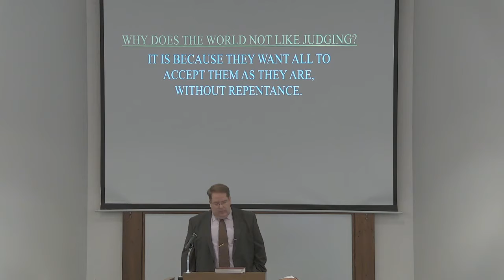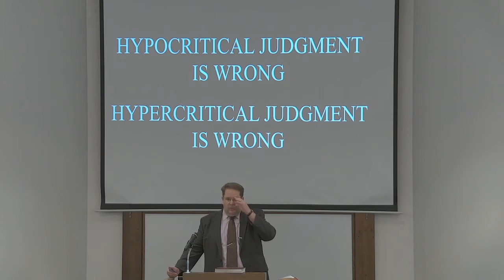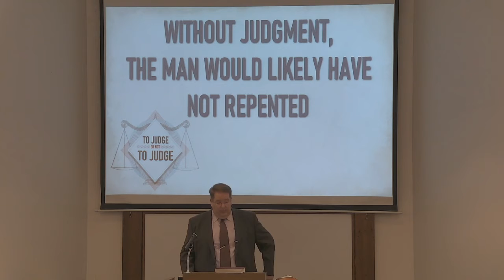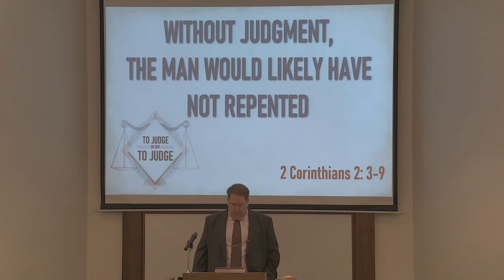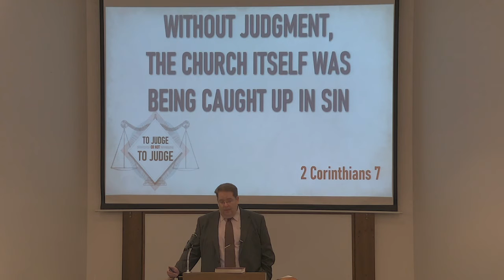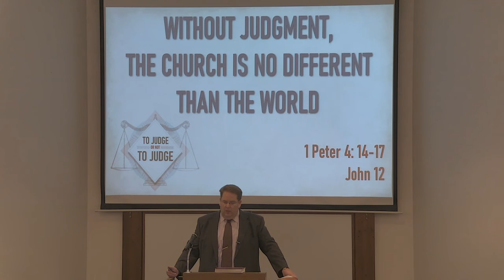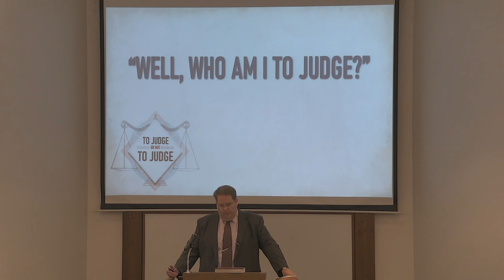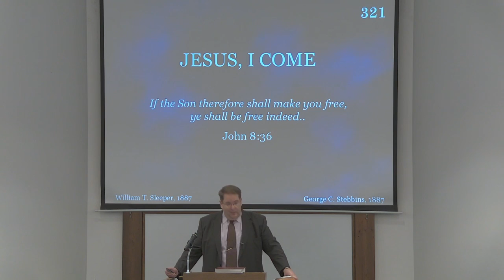To Judge or Not To Judge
Let's look in 1 Corinthians 5 to answer our question.